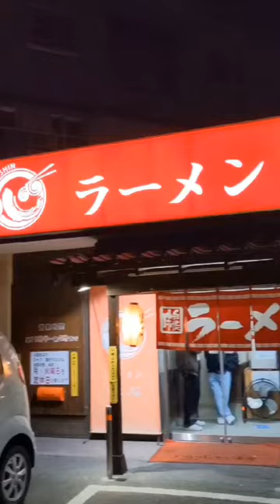福岡市博多区雑餉隈のラーメン店『味心』はいつ行ってもお客さんの多い人気店です😄この日は千秋楽を明日に控えた力士達も来ていました🧐多分西前頭4枚目の佐田の海もいます😁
責任編集動画メディア「地球ジャーナル」